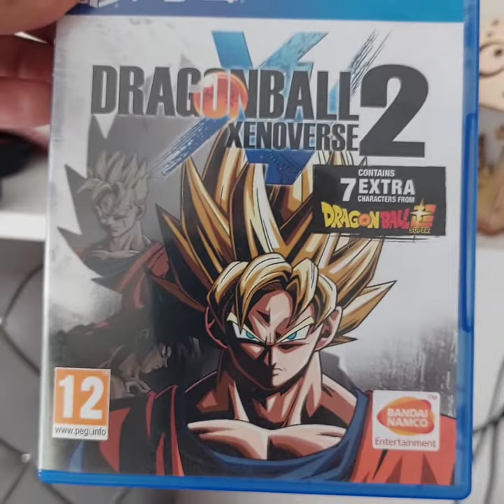Dragon Ball Xenoverse 2 Rokanje Level Pro